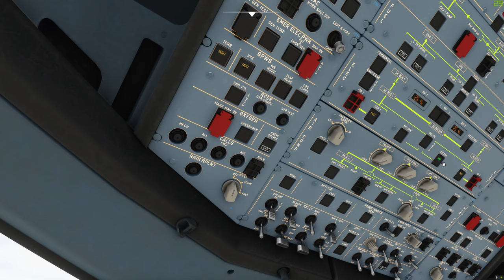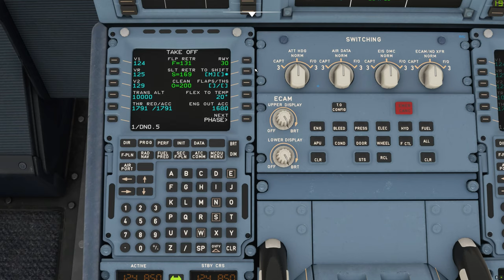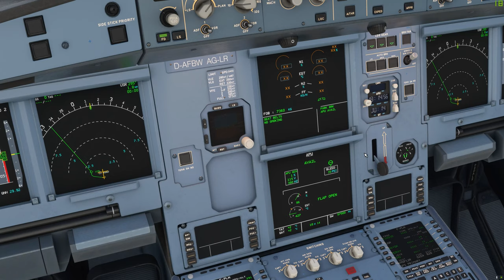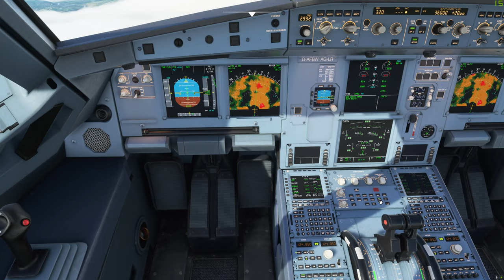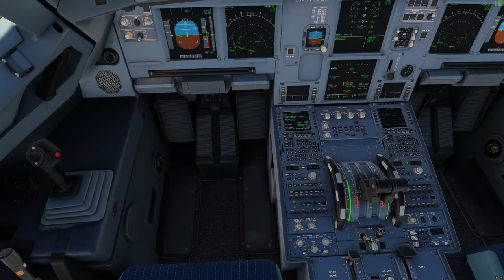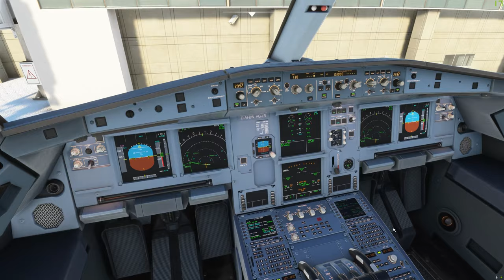(4K) MFS 2020 Real Flight! Washington Dulles (KIAD) to Minneapolis-St. Paul International (KMSP)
Real life Delta Flight 8945 brings me back to my hometown airport!